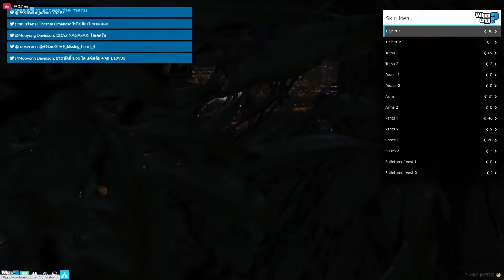เมื่อเฮียหลงกับเฮียดำมาขึ้นแก๊ง OVER พร้อมน้องในแก๊ง OVER มาต้อนรับหน้าสภา | GTA V | WC EP.5125